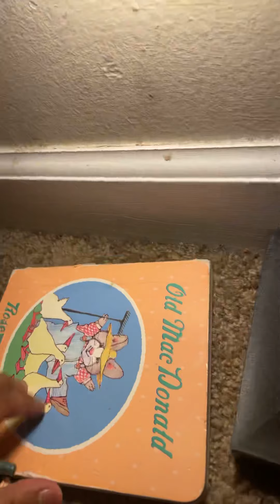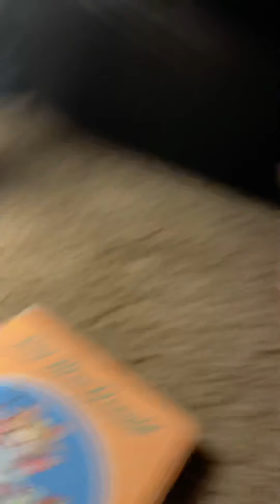Bowser Junior’s macaroni and cheese